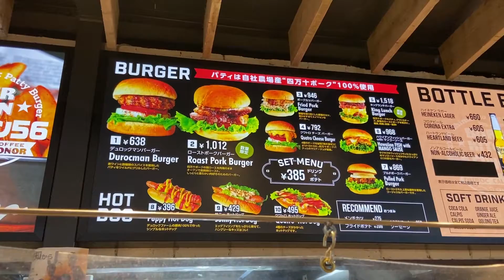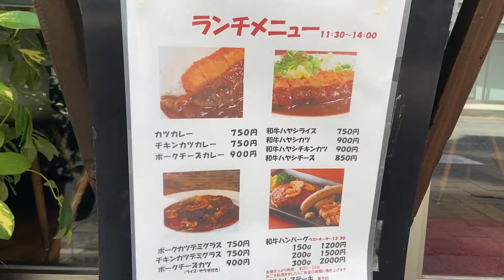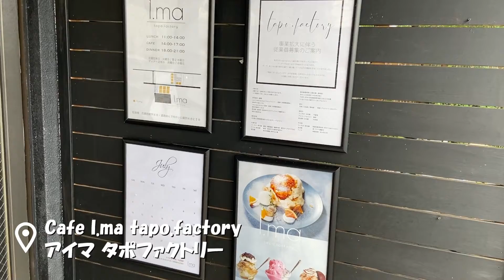Alone Food Tour in Kochi (Vol.12). The Delicious Japanese Cuisine | Japan Travel Vlog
Kochi Food Tour
I'll eat amazing stuff!!

1st : BURGER KITCHEN DUROCMAN56 : DUROCMAN BURGER 638yen($4.31)
2nd : Restaurant queue de porc : カツカレー 750yen($5.06)
3rd : NOBLE cafe : Basque cheesecake 580yen($3.92)
4th : Cafe I.ma tapo.factory : Dome au chocolat matcha 650yen($4.39)